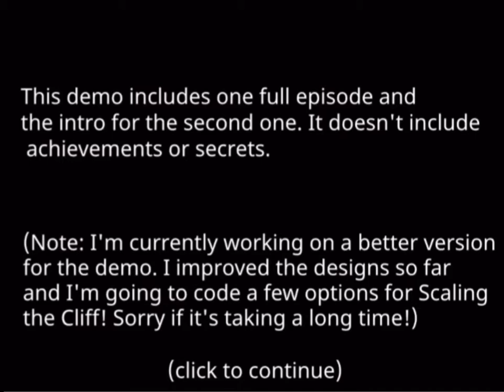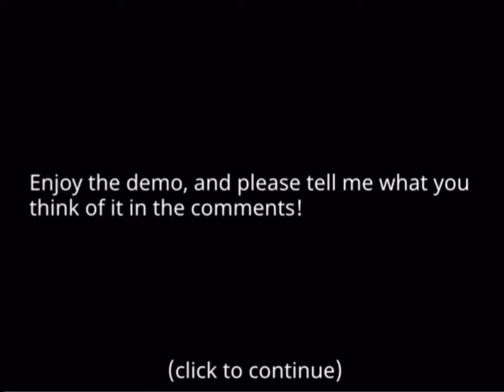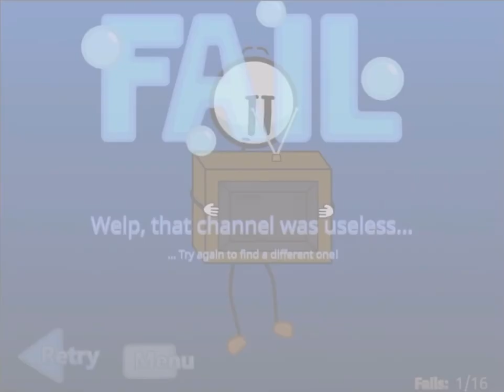Forgot what i missed the third time